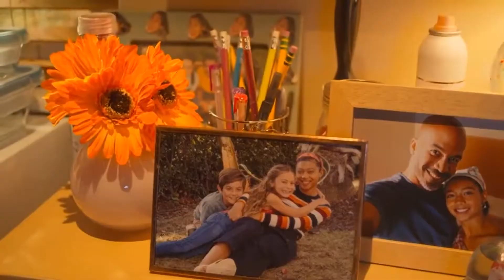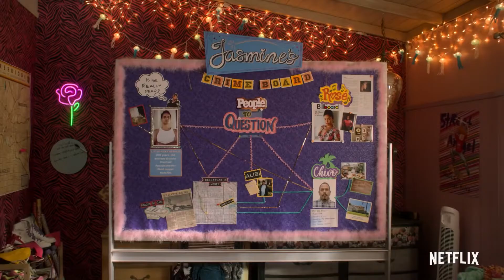On My Block Season 3- Let's Talk About That Ending!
On My Block's third season has come to an end. And I can happily say I really enjoyed it. The ending in particular really got me wanting to have a conversation. So let's talk about THAT ENDING!

Warning: SPOILERS follow for On my Block.

Do you think we will get a season 4? Let's talk all things On My Block!